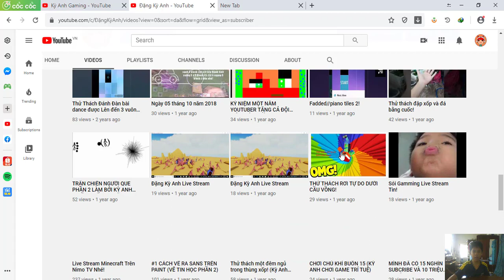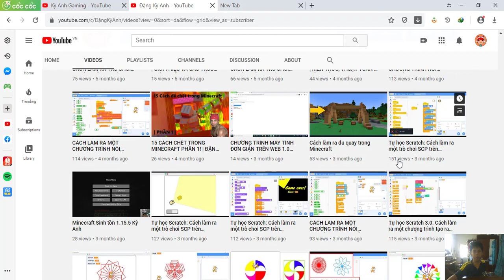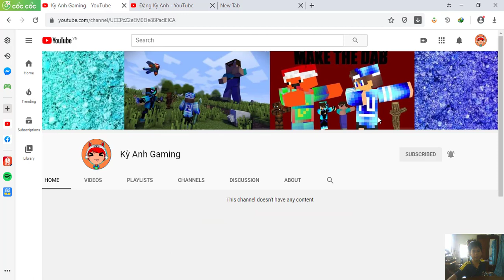THÔNG BÁO MỚI QUAN TRỌNG TỪ KÊNH MÌNH, CHUẨN BỊ CÓ KÊNH MỚI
KÊNH MÌNH ĐƯỢC LÀM RA TỪ HỒI ĐẦU NĂM 2018 VÀ MÌNH QUAY VỀ GAME LÚC ĐÓ, NHƯNG GIỜ KÊNH MÌNH QUAY LẬP TRÌNH NÊN GIỜ MÌNH SẼ TẠO RA MỘT KÊNH NỮA VÀ ĐÓ CHÍNH LÀ KÊNH QUAY VỀ GAME, THÔNG TIN KÊNH MỚI SAU ĐÂY:
- TÊN KÊNH: Kỳ Anh Gaming
- THỂ LOẠI QUAY: GAME

Lưu ý: Kênh cũ mình vẫn còn quay video chứ không bỏ nha, kênh mới thì quay game, còn kênh cũ thì quay lập trình học